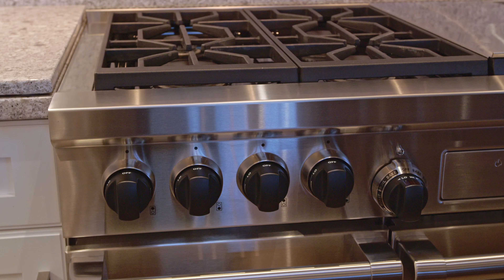14 Hacienda Caballero, Santa Fe, New Mexico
One of the most extraordinary estates in all of Santa Fe, this contemporary ranch-style residence excites and captivates with powerful architecture, expansive golf course and Sangre de Cristo Mountain views, a rare 5-car climate-controlled garage, and the highest level of luxury finishes throughout.